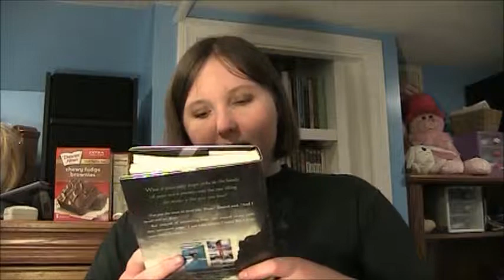Book Review: Tidal by Amanda Hocking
A book review for book 3 in the Watersong series by Amanda Hocking